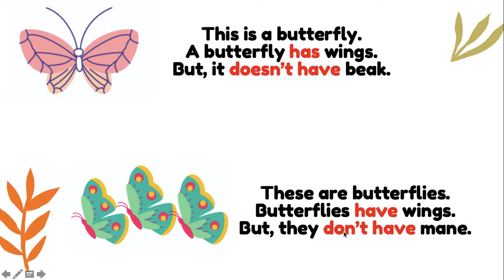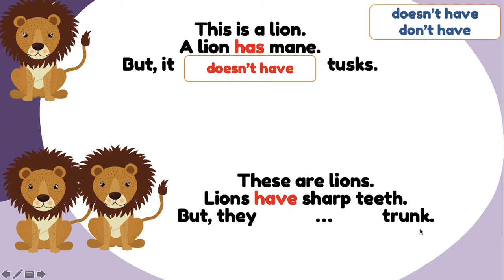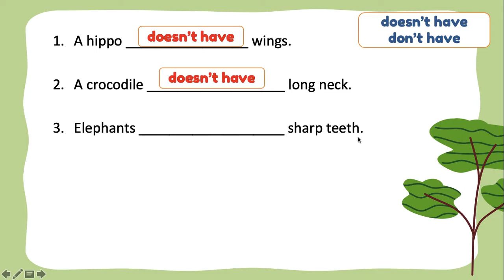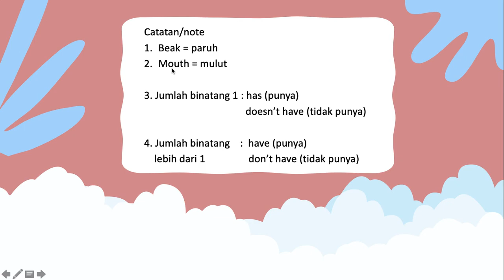UNIT 4 MEETING 2